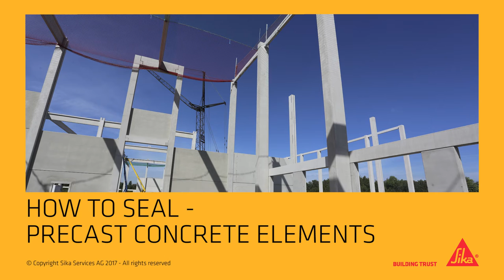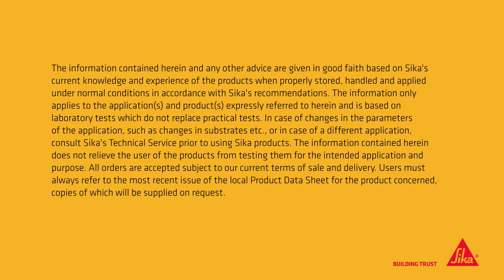Application Sealing Precast Concrete 2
What must be taken into account when sealing joints at precast concrete? We show step by step all application details that matter to get in the end the perfect joint.